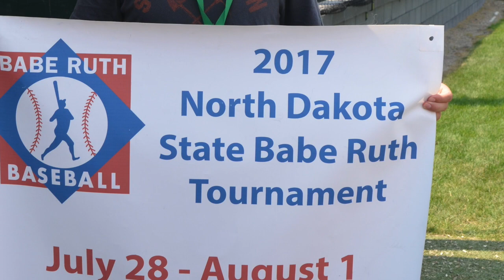Connor - Class of 2020 Slideshow HD 720p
Connor Dilse | Scranton Public School | Scranton, ND | Class of 2020